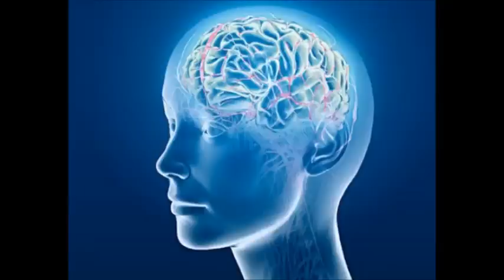Drug Addiction Relief 3 - Isochronic Tones - Brainwave Entrainment Meditation